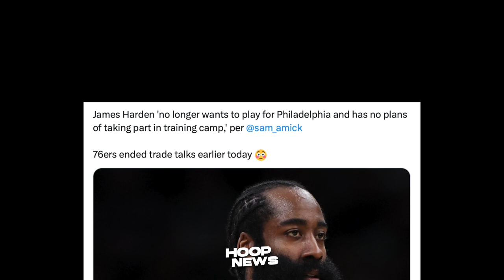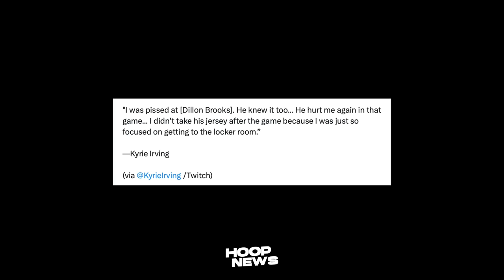Ginawang Laruan ni Kyrie Irving ang mga Defender niya sa Isang Game…